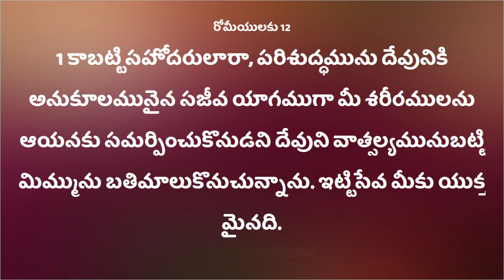Deevena Sandesalu # Pastor Jonah Garu Oct 1st Msg